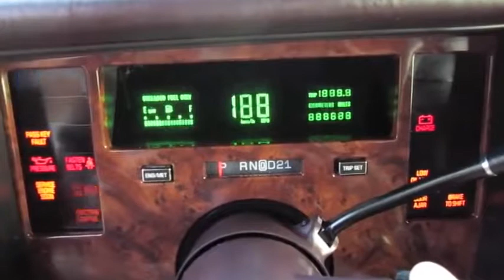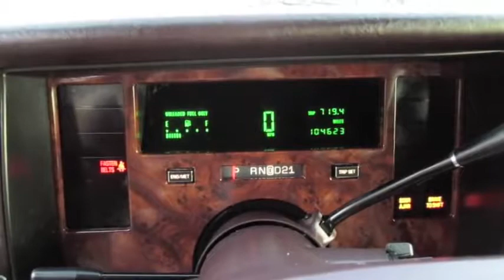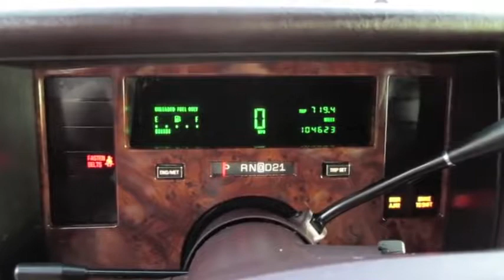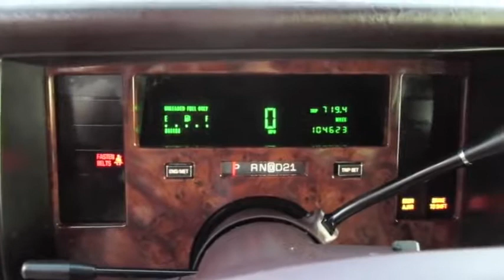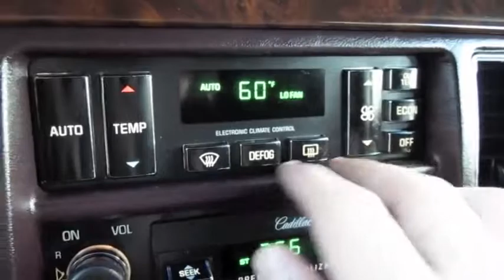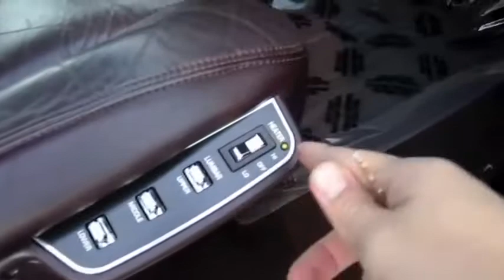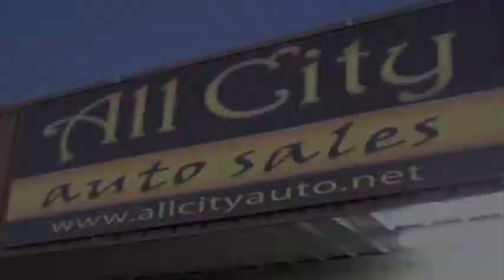1994 Cadillac Fleetwood Brougham Start Up, Engine, and In Depth Tour